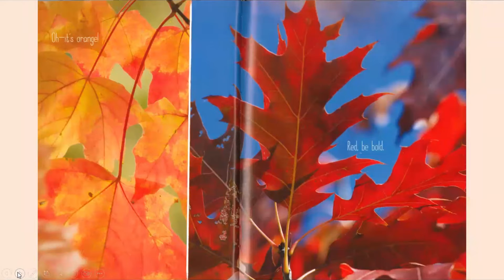Full of Fall (Weather Walks) by April Pulley Sayre 📚 Kids Book Read Aloud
Read by Leigh Hood, Northeast Regional Library Branch Services Coordinator
Full of Fall by April Pulley Sayre

Discover the magic—and the science—behind fall leaves with this companion to the celebrated Raindrops Roll and Best in Snow.

With gorgeous photo illustrations, award-winning author April Pulley Sayre explores the transformation trees undergo in fall. The book takes readers through the leaves’ initial change from green to red, yellow, and orange, the shedding of the leaves, and the leaves crumbling as winter approaches. Extensive back matter explains the science behind this process to the youngest of budding scientists.

We love to read at the Northeast Regional Library in Corinth, Mississippi 💓